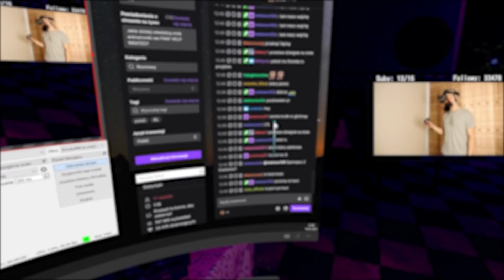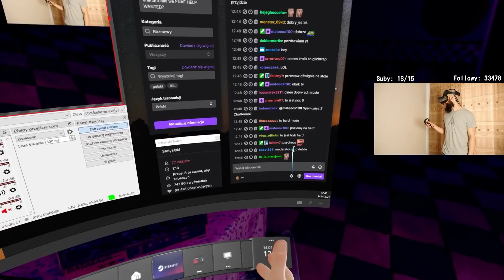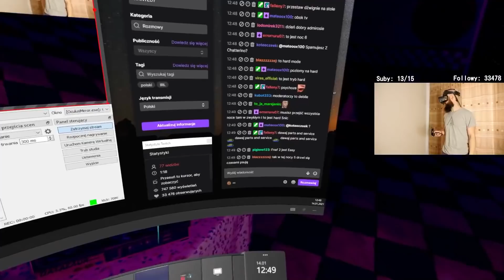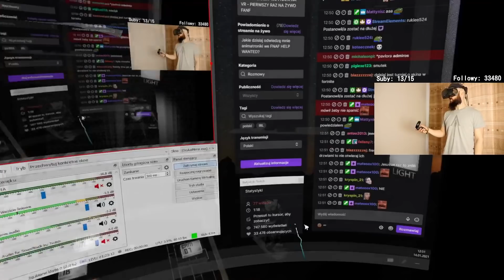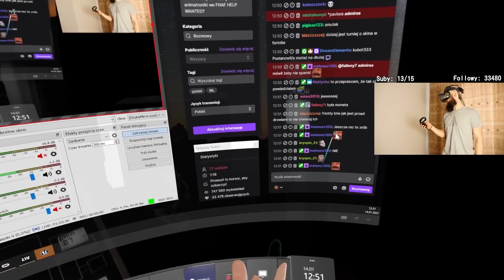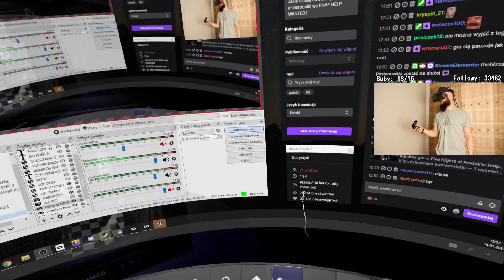ODWIEDZIŁ MNIE PAN FREDDY O 5 RANO - Five Nights at Freddy's: Help Wanted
🔥 AŻ 10% zniżki z kodem: ADMIROS na wszystkie akcesoria!

🔥 MAIL BIZNESOWY!